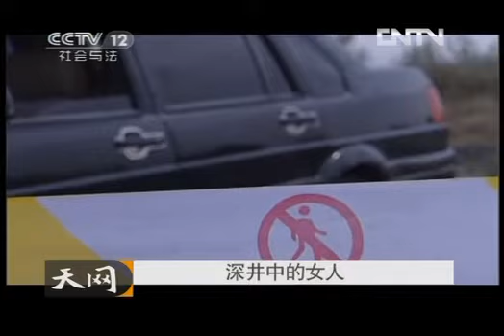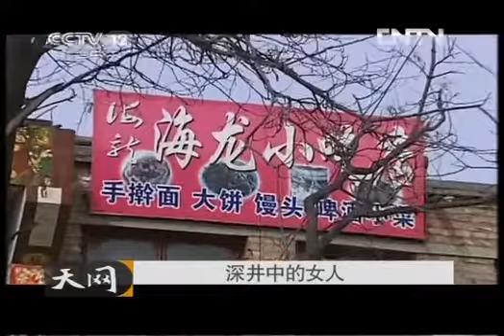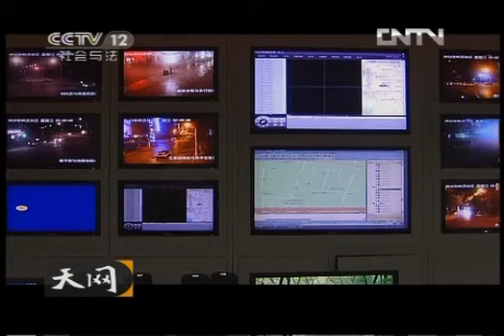天网 《天网》 20130124 深井中的女人